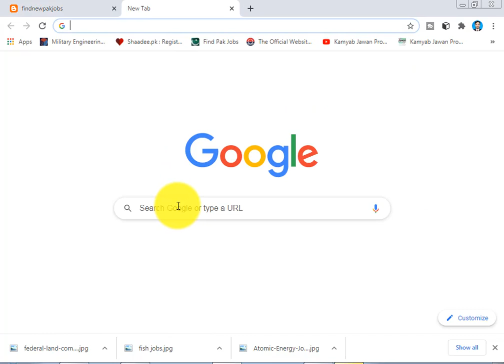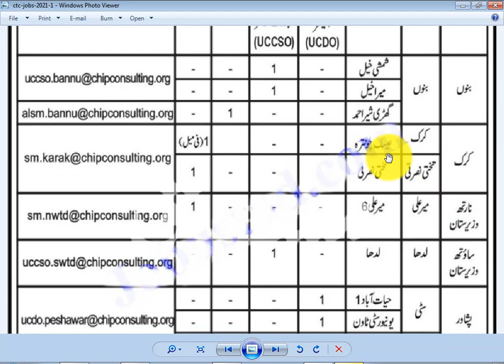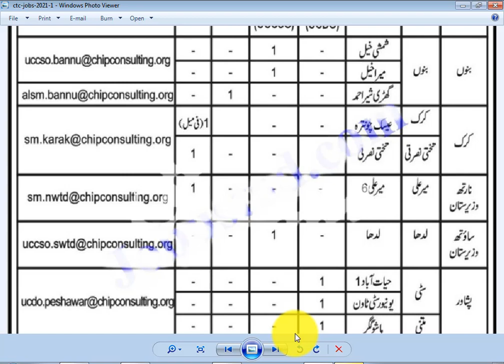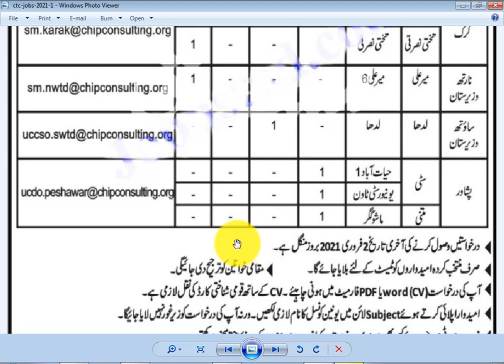CTC Jobs 2021- Chip Training and Consulting ALSM,SM.UCCSO,UCDO/reaming 2 days apply through email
Jobs Location KPK
Newspaper Daily Mashriq
Organization Chip Training and Consulting
CTC
Education Relevant
Qualification
Category Private Jobs